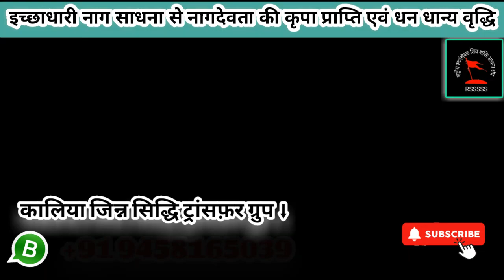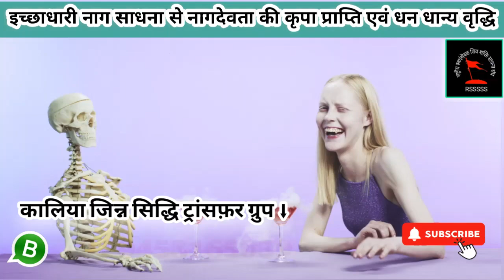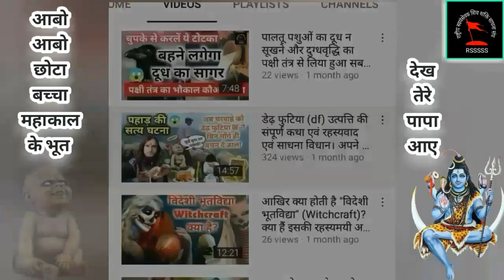इच्छाधारी नाग साधना पूर्ण वैदिक पद्धति विधि-विधान Naag Saadhna के विचित्र अनुभव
"इच्छाधारी नाग सिद्धि का सिद्ध शाबर मंत्र" 👇

|| ॐ नमो गुरू जी को आदेश,
धरती माता को आदेश, पोंण पानी को आदेश,
शिव गोरख को आदेश,
पाताल के बादशाह पाताल के शहंशाह
नागों के राजा इशाधारी
ईशा पूर्ण करनी मणियों के राजा
मणियों में रहना मणि अमर अमृत कुंड के देश
पाताल के देश, पाताल के देश में बैठे
नागों के राजा रानी ईशा पूर्ण करनी राजा को आदेश,
राजा के संतरियों को आदेश,
छोही को आदेश, पैरी पैना माथा टेकना
वार वार नमश्कार ||

🧞‍♂️ *कालिया जिन्न आजीवन सिद्धि ट्रांसफ़र* ️👇💥

आप सभी दर्शकों को बता दें कि आज रामनवमी के अति शुभ दिन से कालिया जिन्न का औनलाइन सिद्धि ट्रांसफ़र शुरू किया जा रहा है, जोकि सबसे बड़ी बात, आजीवन यानि लाइफटाइम के लिए ट्रांसफ़र में दिया जाएगा, ना की सिर्फ 1 साल या 3 साल या 5 साल के लिए।

और ये औफर खासतौर से उन जरूरतमंद लोगों के लिए दिया जा रहा है जो गरीब अथवा आर्थिक स्थिति अत्यधिक कमजोर होने के बावजूद सिद्धि ट्रांसफ़र प्राप्त करने की इच्छा से हमें आये दिन मैसेज कौल करते फिरते हैं, उनके अंदर किसी जिन्न या जिन्नात हासिल करने की तीव्र ललक होती है।

लेकिन जब उनको संस्थान की तरफ से शुल्क बताया जाता है, खासतौर से जिन्न अथवा जिन्नात ट्रांसफ़र का तो उनकी बोलती बंद हो जाती है, खडे खडे साँप उनको सूँघ जाता है। तो ऐसे सभी जरुरतमंंद व्यक्तियों को पूज्य गुरुदेव श्री के आदेश पर संस्थान के सिद्ध साधक कार्यकर्ताओं द्वारा सीधे शमशान से लाइव वीडियो कॉल पर लिया जाएगा,

जिसके अंतर्गत पर्सनल मैसेज में कालिया जिन्न आजीवन सिद्धि ट्रांसफ़र की जो विशेष सामाग्री बताई जाएगी वो उनको खुद लेकर आनी होगी। साधक के और संस्थान के बीच की गुप्तता भंग नही हो इसलिए सिद्धि ट्रांसफ़र करने का मंत्र, विधि विधान, जिन्न शक्ति से वचन लेने की क्रियाविधि, यानि सब कुछ पर्सनल मैसेज पर ही बताया जाएगा, यहाँ कुछ भी नही बताएंगे, वरना इस गुरूमुखी विद्या का दुरूपयोग होगा।

और सबसे बडी बात, संस्थान द्वारा कालिया जिन्न का सिद्धि ट्रांसफ़र पहले दिया जाएगा और उसके बाद आपके उसका शुल्क लिया जाएगा। यानि की जब जिन्न से बात करवा देंगे आपकी, ध्यान में पूछे गये आपके प्रश्नों के जवाब दिलवा देंगे जिन्न के मुख से, ज्यादा हुआ तो इस शमशानी जिन्न शक्ति के दर्शन भी करवा दिए जाएंगे।

और ये बात पहले जान लें सभी लोग, शमशान में इस कालिया जिन्न के प्रत्यक्ष दर्शन केवल उनको होंगे जिनका तपोबल पहले से बहुत अधिक बडा हुआ है या जो इस क्षेत्र के पुराने साधक हैं। नये साधकों और सामान्य ग्रहस्थ व्यक्तियों और बाकि सबको केवल ध्यानावस्था में ही दर्शन होंगे और बाकि सब चीजें सुनाई दिखाई देंगी, महसूस होंगी।

अब क्योंकि ज्यादातर लोगों की वैश्विक करोना महामारी के कारण आर्थिक स्थिति बहुत अधिक खराब हो गयी है,
क्षमतावान और लायक होने के बावजूद बेरोजगारी भरी जिंदगी जीने को लोग मजबूर हैं

इसलिए पूज्य गुरुदेव श्री के आदेश पर केवल ₹25,000/- जैसी मामूली रकम पर ही ऐसे सभी इच्छुक और जरुरतमंंद लोगों को इस बेमिसाल शमशानी कालिया जिन्न का आजीवन यानि लाइफटाइम सिद्धि ट्रांसफ़र दे दिया जाएगा।